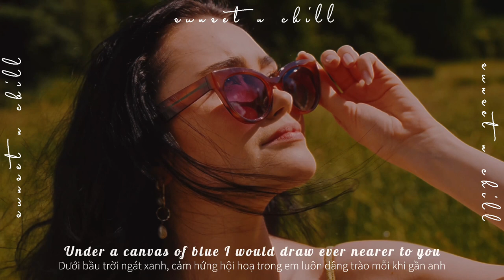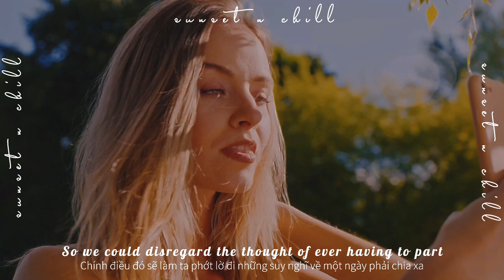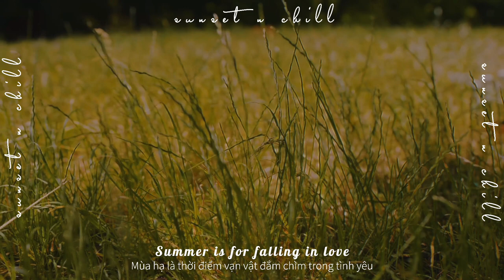「 vietsub & lyrics」 Summer Is for Falling in Love - Sarah Kang 🦋 (Music Video)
🦋 Song: Summer Is for Falling in Love - Sarah Kang

🦋 Lyrics:
We could drive along
An ocean reflecting the sun
Or make a bed of green
Atop a wide open scene
Under a canvas of blue
I would draw ever nearer to you
To feel the dew on your skin
That is how it would begin
For summer is for falling in love

We could stay out late
Until the sun sets past eight
And the cotton candy haze
Mirrors the warmth of your gaze
Raise your glass to mine
And as we drink, we would lock eyes
So we could disregard
The thought of ever having to part

This lightness of being
We both know to be fleeting
Like the last breath of a sunset
Right before the day is dead
But maybe the heat of today
Could keep even winter away
So I'll remember your laugh
'Cause nothing ever changes the fact
That summer is for falling in love
Summer is for falling in love

I will be pleased to take on and then remove them.